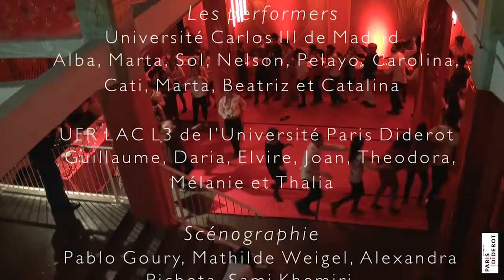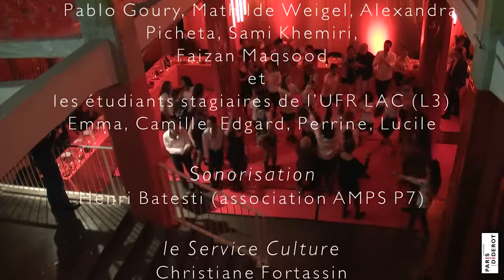Dinner Rouge | Performance by Artimbanco (Italy)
A red dinner where UC3M and Paris Diderot University performers  interact with the audience performing a series of actions with improvisational skills.